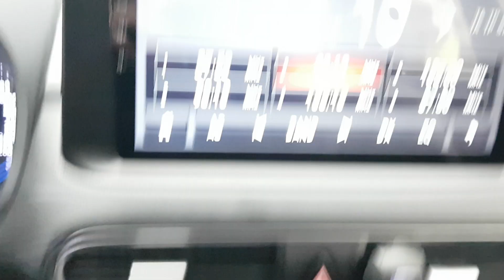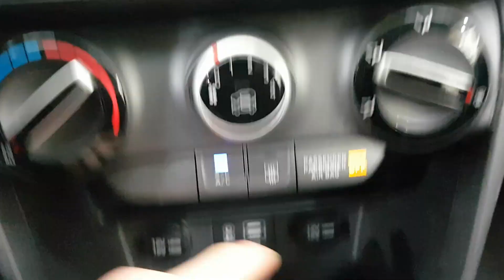HYUNDAI KONA 2018 EN VENTA! JU102318 | Vehículos Coreanos Sena Trading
HYUNDAI KONA 2018 EN VENTA! JU102318